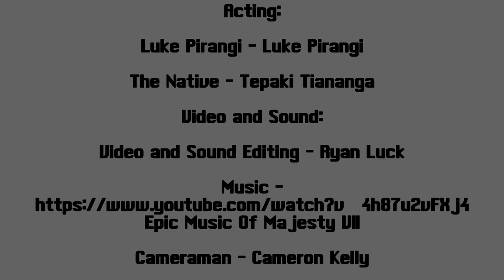Boy vs Wild - A Man vs Wild Spoof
Hey Guys and welcome to SpryPhoenix Gaming, this is a Man vs Wild parody/spoof starring Luke Pirangi as Luke Pirangi and Tepaki as A Native. And Behind the scenes Ryan Luck as Editor and Cameron Kelly (Me) as Camera Man. This was all inspired by Man vs Wild, a popular TV show starring Bear Grylls. Thankyou guys for the support.